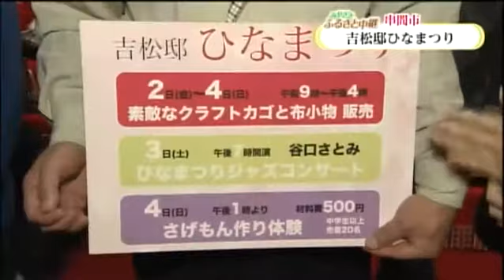【みやざきふるさと中継】‹串間市 吉松邸ひなまつり›3月2日 放送分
【公式】みやざきふるさと中継　串間市　3月2日放送分
‹吉松邸ひなまつり›
　※動画で紹介している内容は、放送当時のものです。